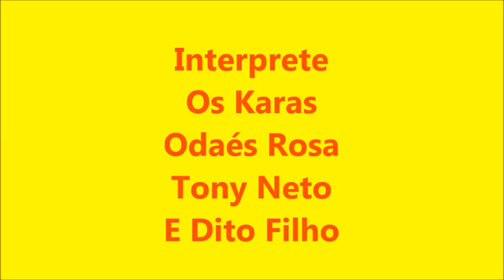Interprete Os Karas Odaés Rosa Tony Neto EDito Filho Composiçao Paulo Borges Música Cabecinha No Omb